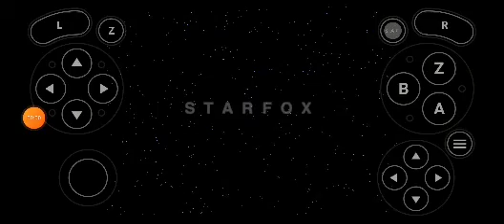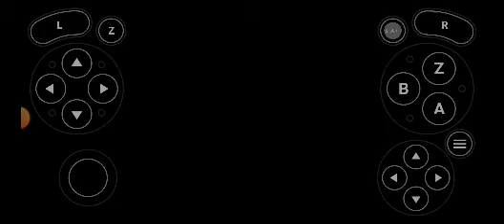Star Fox 64